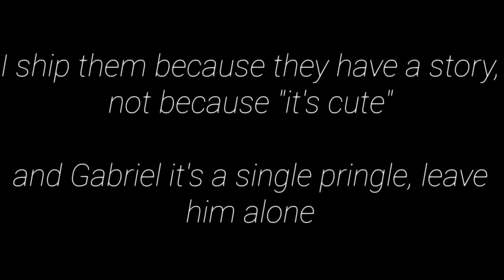Elizabeth is mad now-